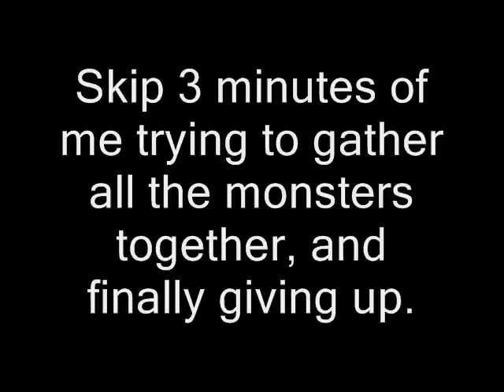LoZ Twilight Princess Part 20: Children Found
We also meet two more in our minor cast.